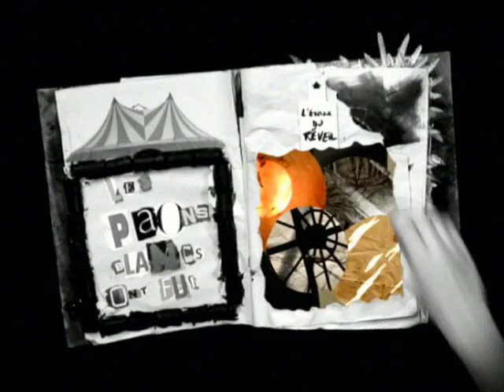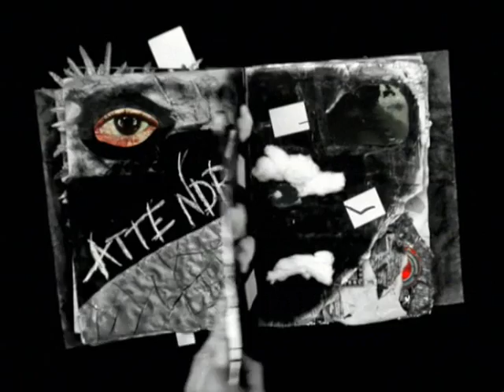21 LOVE HOTEL - Ennui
Plan séquence magique et
surréaliste, "Ennui" est le premier clip de 21 Love Hotel.

"Ennui", a magical and surrealistic sequence shot, is the first video of 21 Love Hotel.